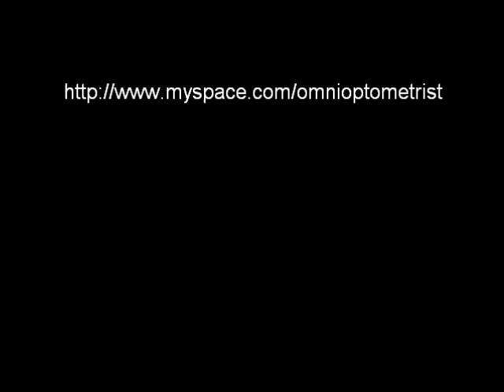Omni Optometrist - Through The Looking Glass